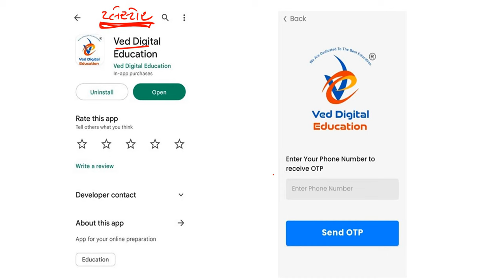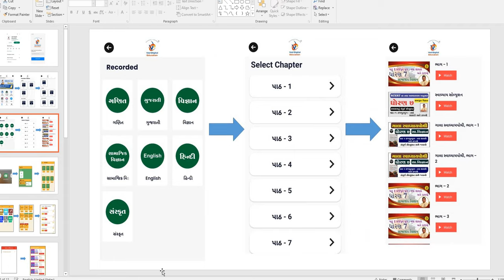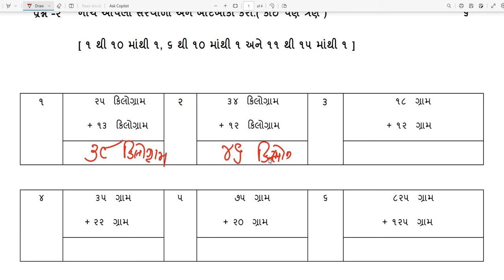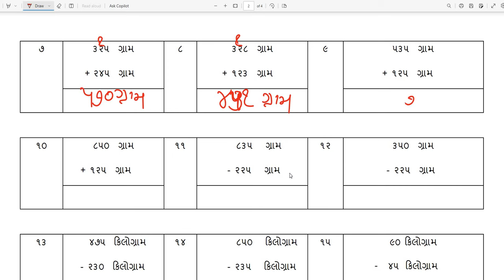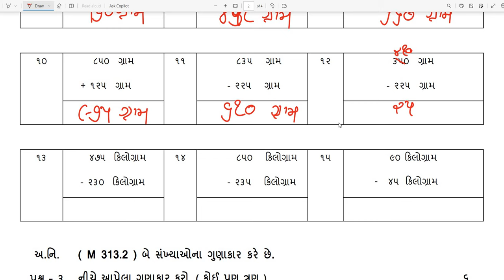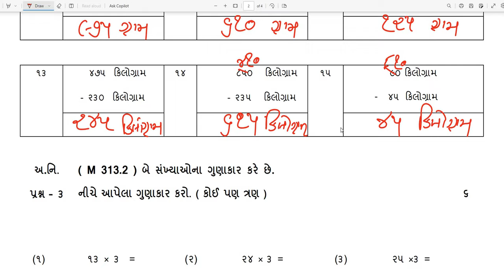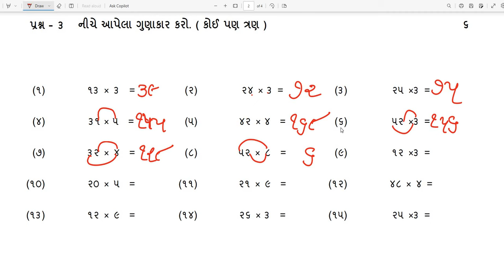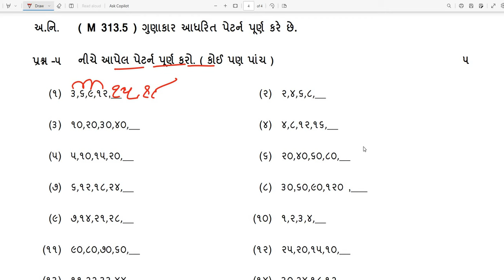std 3 maths ekam kasoti 2024, std 3 maths ekam kasoti 2024 january, dhoran 3 ganit ekam kasoti 2024,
EDUCATION
Hi

👉 ધોરણ - 3
is.gd/P7r9p6

➡️ ધોરણ - 4
is.gd/4sfPIy

➡️ ધોરણ - 5
is.gd/qHdV3H

➡️ ધોરણ - 6
is.gd/ugiA4G

➡️ ધોરણ - 7
is.gd/iNaaiA

➡️ ધોરણ - 8
is.gd/pGTGIx

👉 ધોરણ - 9
is.gd/z5gi8w

👉 ધોરણ - 11
is.gd/ppLz1u

👉 ધોરણ - 12
is.gd/WluqI5

અથવા

about this video :-
std 3 maths ekam kasoti 2024 january,
std_3_maths_ekam_kasoti_6/1/24,
std 3 maths ekam kasoti solution 2024 gujarati medium
ekam kasoti std 3 aaspas 2024
ekam kasoti dhoran 3gujarati
ekam kasoti dhoran 3 kuhu
ekam kasoti dhoran 3 kuhu 2024
std 3 ganit ekam kasoti solution 2024 january